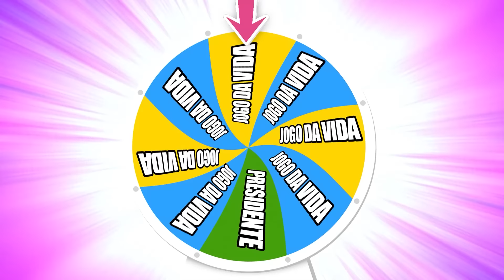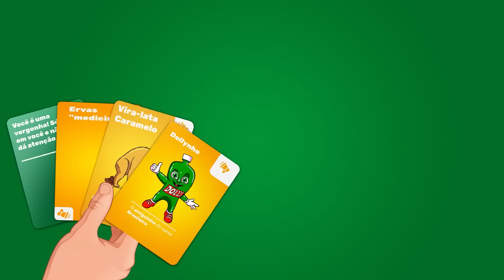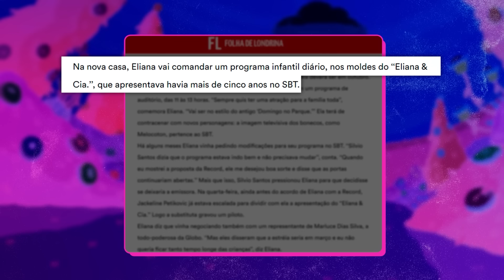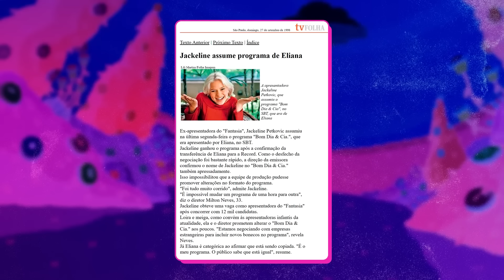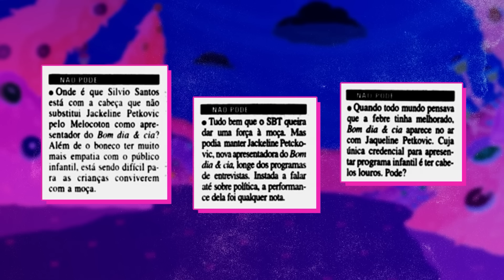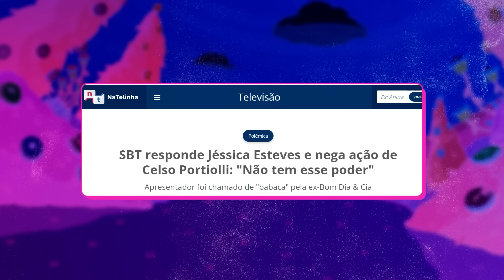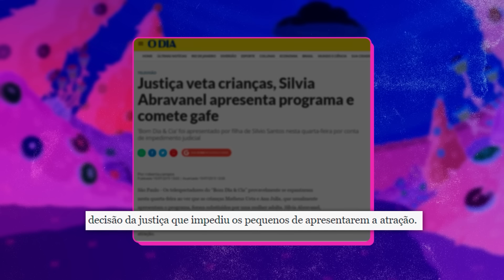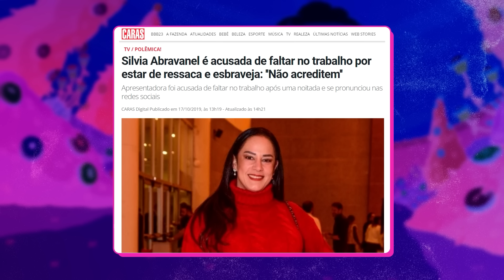AUGE e QUEDA do BOM DIA & CIA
Apoie o jogo "Ordem e Regresso" e seja o próximo presidente do Brasil